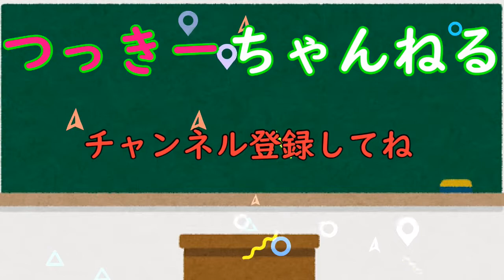ALPHA [ADV] (PC88) こだわり ALL CLEAR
太陽系を探査し尽くした人類が、太陽系外の惑星へ開発の目を向けた。その惑星の名はアルファ。しかし目的地までの距離は果てし無く遠く、到達までには数百年の歳月が必要とされた。そこで人類は巨大な居住区を設けた恒星間航行用宇宙船「ダイダロス」を作り、そこで地上となんら変わらない生活を営み、何世代にも渡って目的地までたどり着こうと考えた。

そして時は西暦2101年。最早地球を旅立った頃の人間は一人も生きてはいない。今や「ダイダロス」には地球を旅立った時に持っていた夢や希望を語る人間は誰一人としていなく、ただ毎日を怠惰に生きている、そんな人間ばかりになってしまった。

そんな中、船内の丘にたたずむ一人の少女がいた。彼女の名前はクリス。しかしそれ以外の記憶は全て失っていた。

隠しキャラを出しながらの駆け足プレイです。
こだわってます。